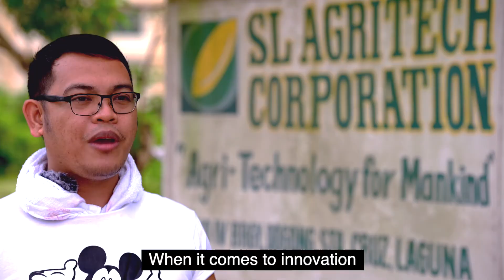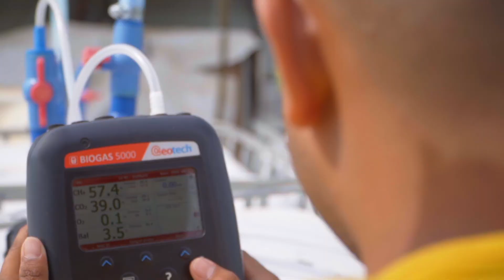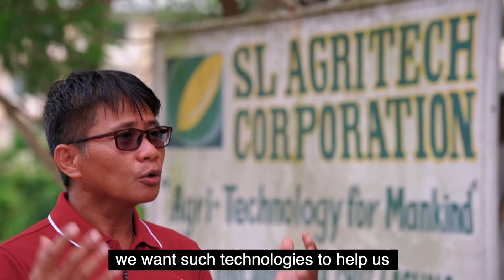This new technology is halving methane emissions from rice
Rice contributes more to climate change than the entire global aviation industry. Straw Innovations' suite of new technologies are set to change that.